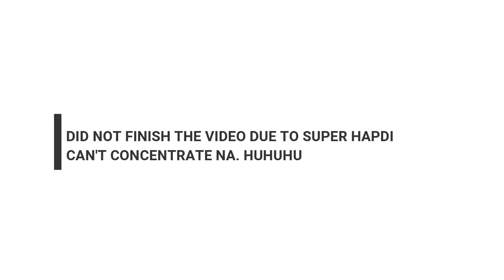HOW TO REMOVE RINGS FROM A SWOLLEN FINGER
Vlog content is all about my pregnancy, being a servant, a wife and a mom very soon.

Video on how to remove a ring that is badly stuck on a swollen finger, with dental floss or thread when its jammed and starting to cut off circulation. Don't get out your pliers and ruin your engagement ring or wedding ring. Save yourself a trip to the hospital emergency department and use the dental floss string trick.

Please bear with my video. My 5 year old cousin who took it :D

Equipment:
iPhone6s+

Editor:
Filmora

YouVersion Bible App: Trishia Ninotchka Vacalares